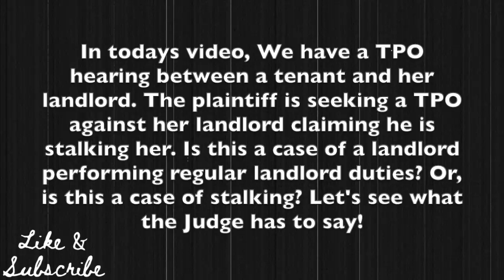Tenant seeks TPO against her Landlord!